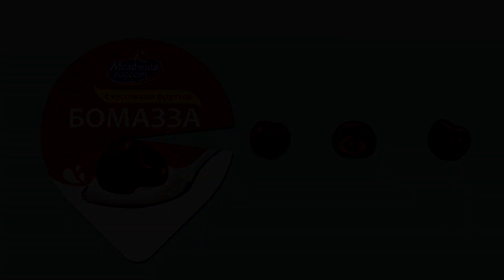Ика мана месузонииид / ШОУ-ДУГОНАХО-2021 / SHOW DUGONAHO-2021 /НОВАЯ КУХНЯ /НОВЫЕ ГEРОИ /СЕЗОН #14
Официальный канал производства YORMATOV. Здесь будет размещен эксклюзивный контент. Оставайтесь с нами.

The official channel of YORMATOV. production. Here will be posted exclusive content.